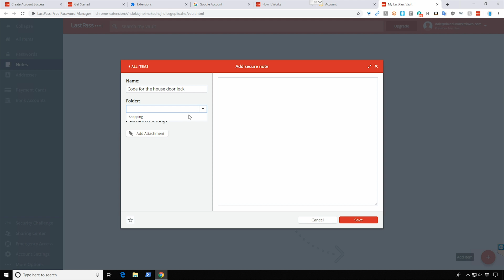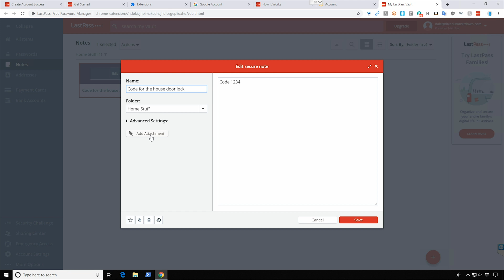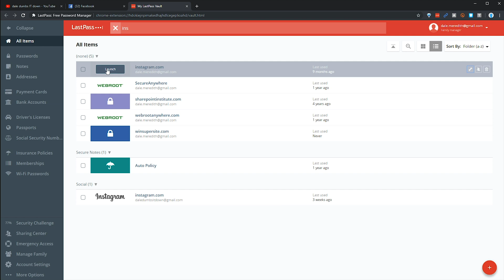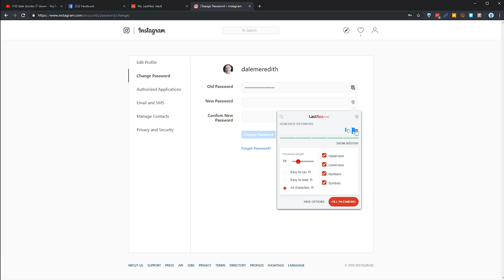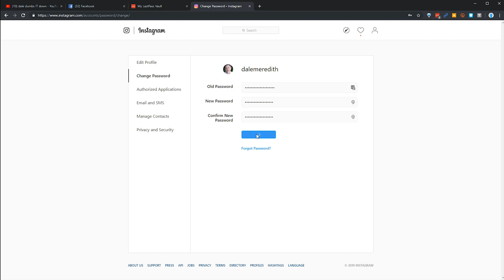LastPass: Features and the Vault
LastPass: Features, The Vault

For this next video I talk about the features including,  the Vault from @LastPass offers.

In the vault you can add notes, addresses, credit card information, even bank information.

The options are endless. What I use it for is adding like my drivers license and important documents that you might need to be able to access out and about but in a secure way.

Sharing Center is also a very cool option, say you kids need the password to the Netflix log in, If they have LastPass you are able to send it to them without ever telling them what the actual password is.

I would recommend doing their Family Account. Its $1 more than their paid account BUT you can have a total of 6 accounts. So you add up to 5 family members to give them access. They have their OWN account where they can store their own passwords and you can choose to share or NOT share your passwords for certain accounts. This way you are giving 6 accounts of the product to family members.

I will also show you how easy it is to change your password from the vault.